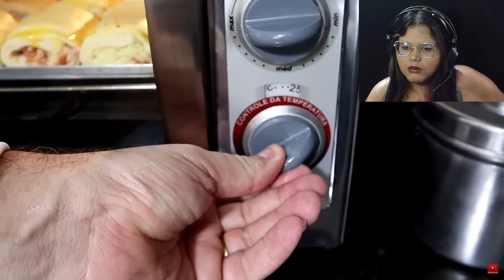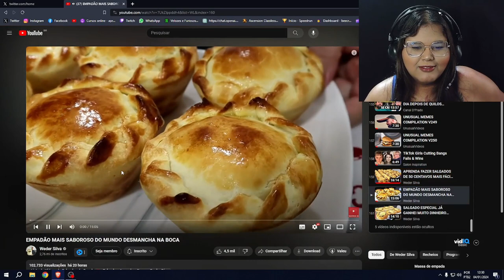REACT : APRENDA FAZER SALGADOS DE 50 CENTAVOS MAIS FÁCIL QUE EXISTE VENDE COMO ÁGUA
Nesse vídeo estou reagindo ao vídeo  APRENDA FAZER SALGADOS DE 50 CENTAVOS MAIS FÁCIL QUE EXISTE VENDE COMO ÁGUA
Canal do @wedersilva